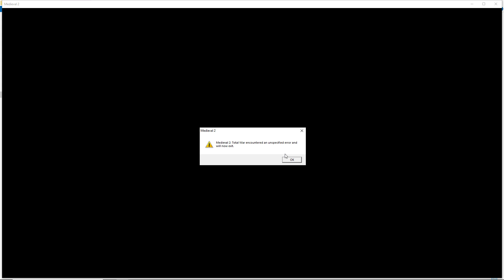Third Age Rohan Episode IV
Rohan Counter offensive however encountered an error I will try to fix and resume